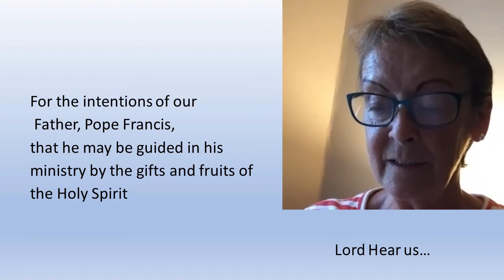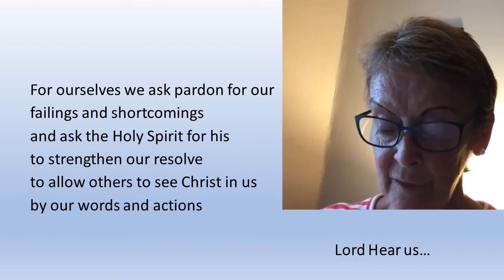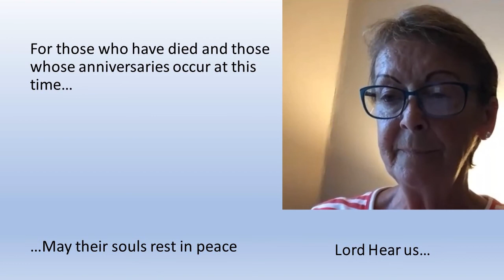Prayers of Intercession on the 22nd Sunday in Ordinary Time - Year B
Prayers of Intercession for the 22nd Sunday in Ordinary time from the South Edinburgh RC Cluster, offered by Morag